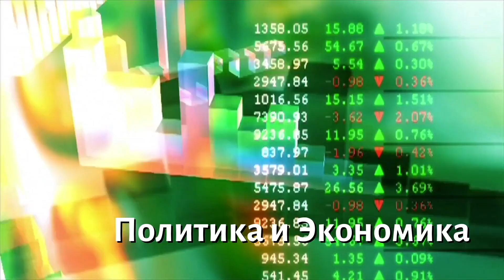Назарбаевская власть - несостоятельна/ Прямая демократия Швейцарии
Недельный обзор. Выпуск # 9 от 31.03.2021